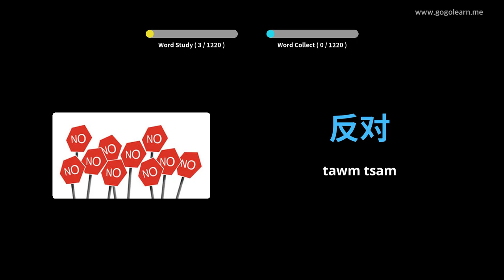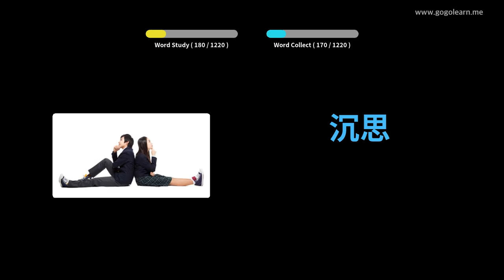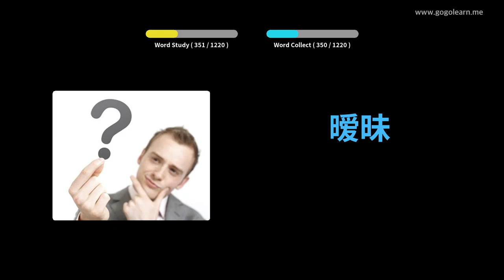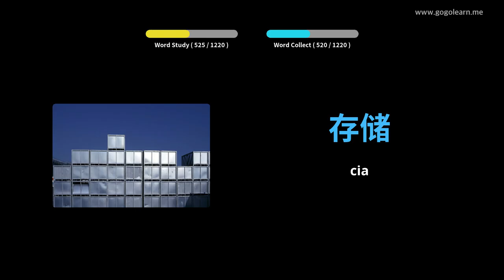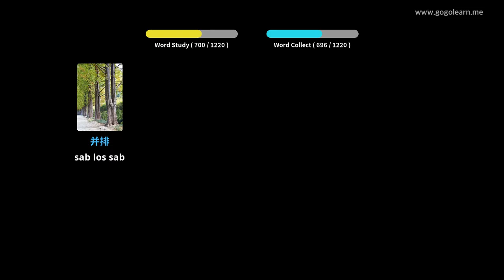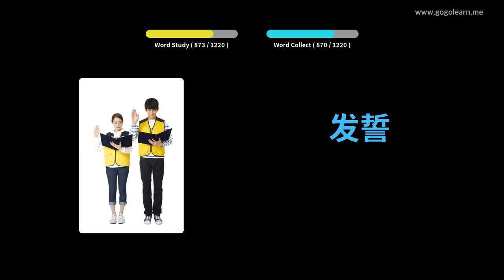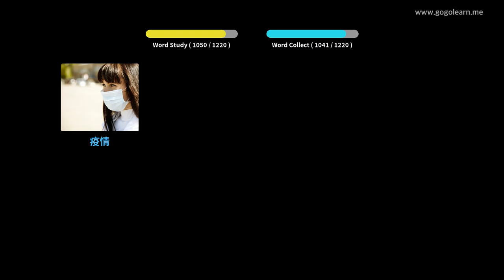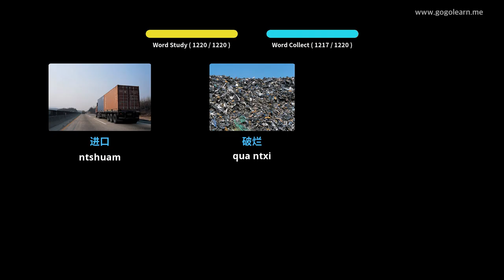Хятадуудний толь бичиг Оюутан | Golearn